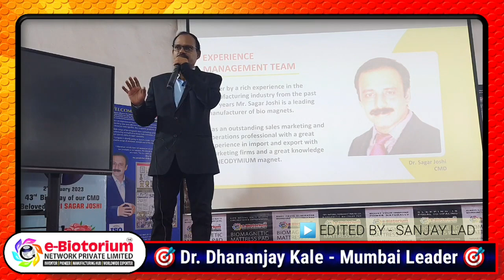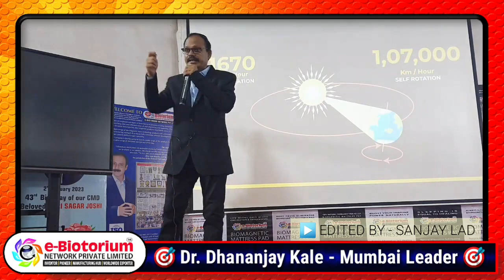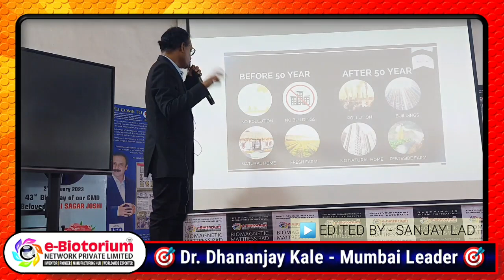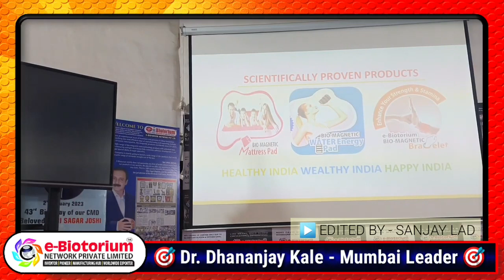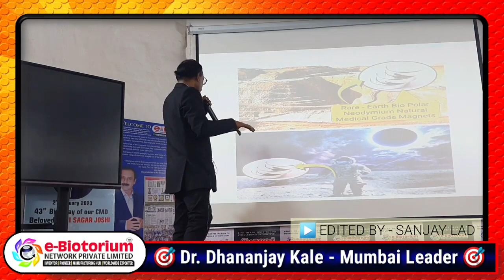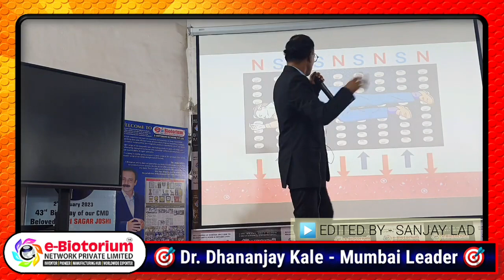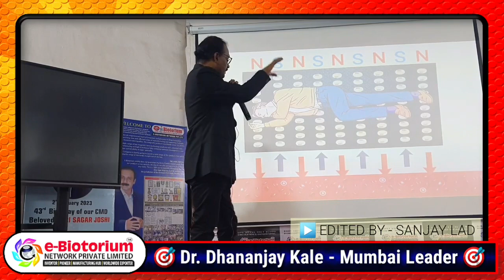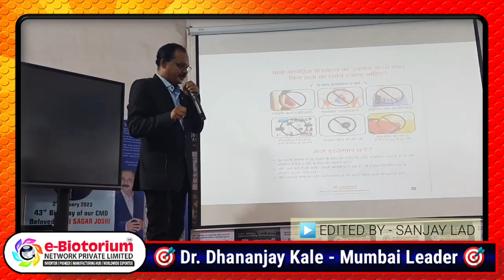COMPLETE PRODUCT KNOWLEDGE BY DR DHANANJAY KALE I E BIOTORIUM MIRAROAD HEAD OFFICE 9949461481